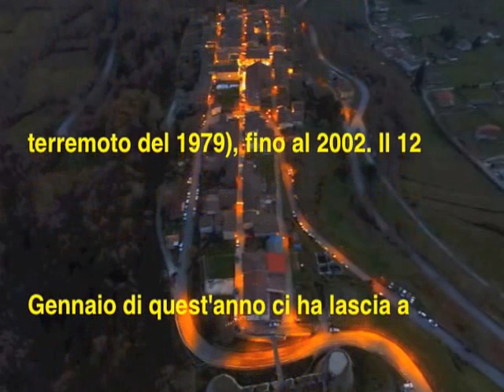CITTAREALE: IERI, OGGI, DOMANI Don Augusto Rampazzo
CITTAREALE: IERI, OGGI, DOMANI
    PERSONE & PERSONAGGI
      PER NON DINETICARE
     Don Augusto Rampazzo